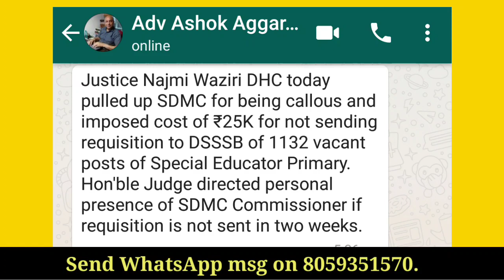DSSSB बडी खुशखबरी// Court ने लगाया जुर्माना और फटकार// New Vacancies जल्द निकले। Special PRT.